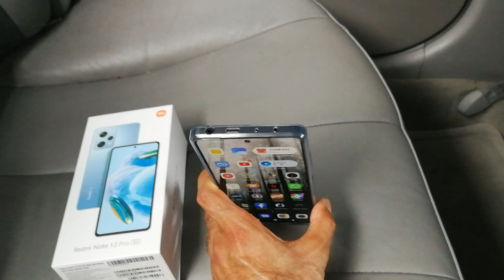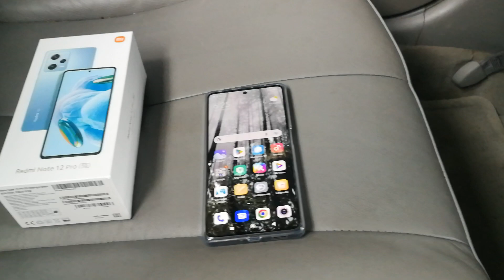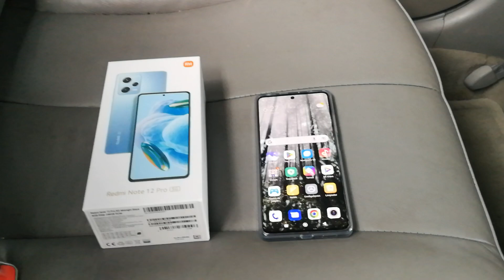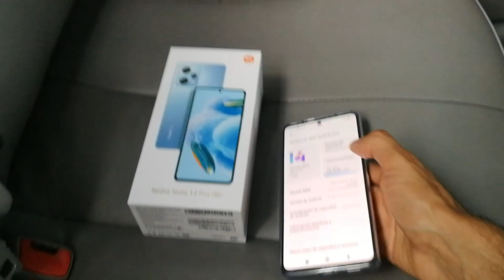Análisis Xiaomi redmi note 12 pro 5g, excelente compra precio-beneficio!! 👍👌😎